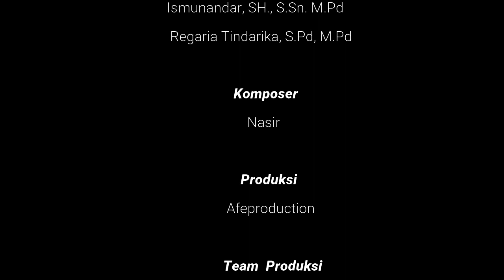UJI KOREOGRAFI LANJUT 2020 | Uni Tri Meisa - "BEHIND SUCCES"